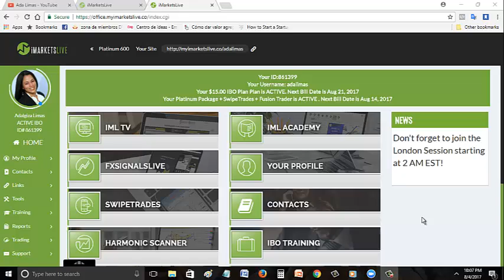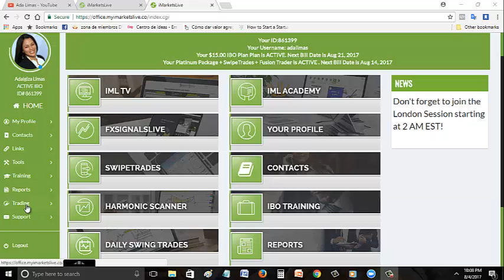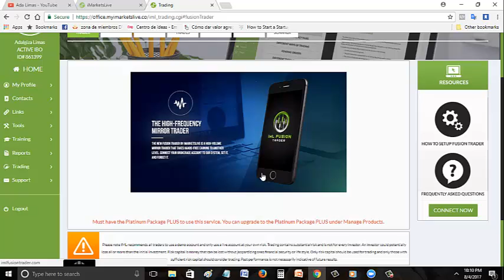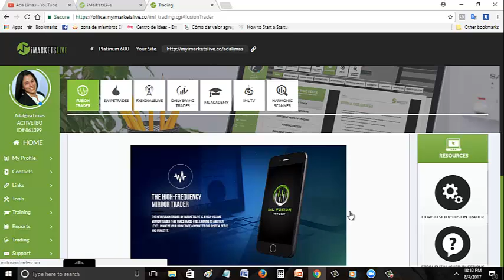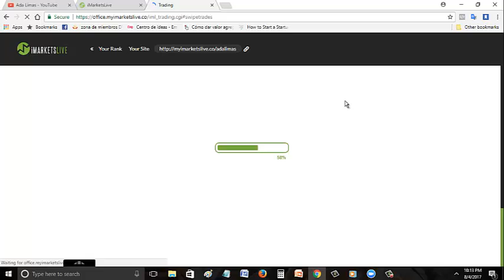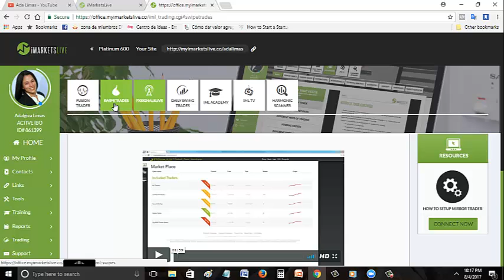Cómo activar los productos automáticos en imarketslive